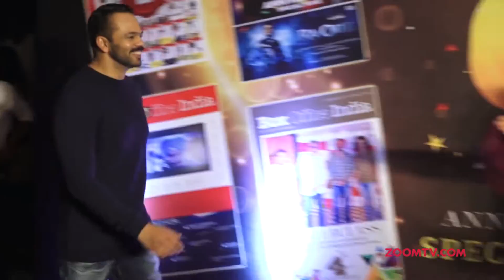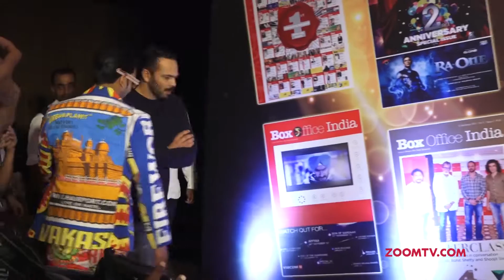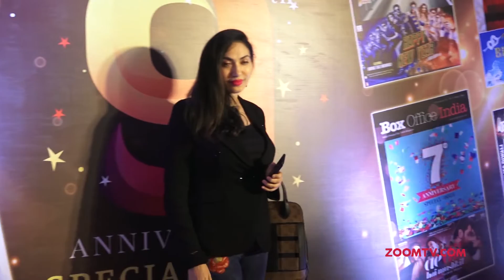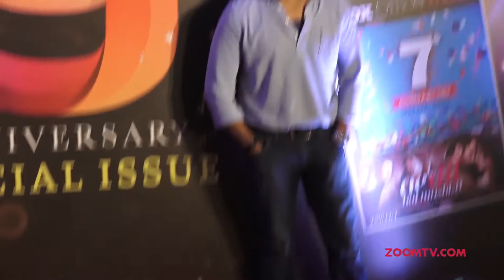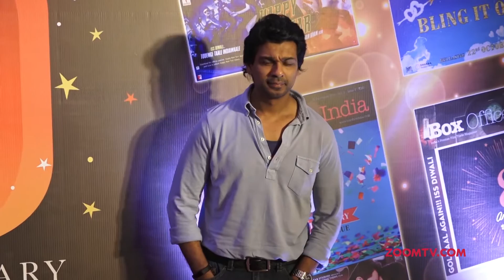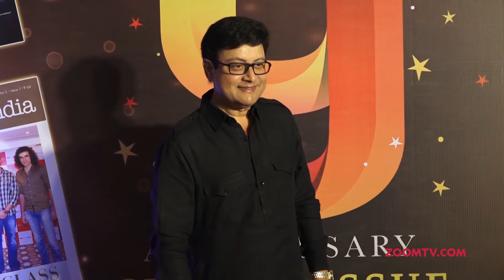Ranveer Singh & Rohit Shetty have fun & promote their film 'Simmba'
Ranveer Singh and Rohit Shetty were seen in an energetic mood as they promoted their upcoming film 'Simmba' at the 9th anniversary of Box Office India. Watch the video to know more.